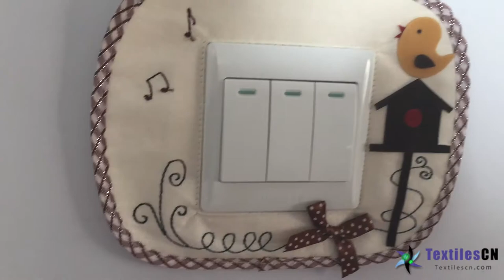light switch cover designs -- factory wholesale in china